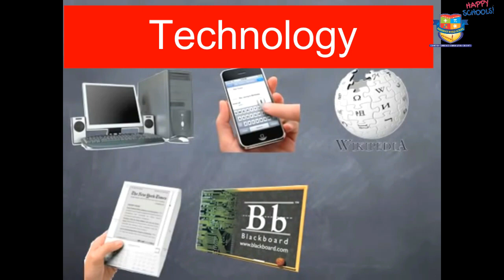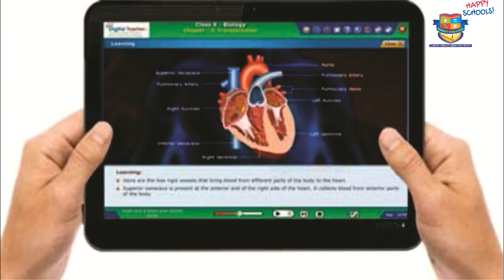Digital Education - the future school of teaching and educational smart classroom technology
Saraswati World School, hooghly is one of the few international school which is based on the fundamentals of happiness and joyful ambience for everyone.

Saraswati World School is an International School in technical and academic co-operation with Milleniumi I Trete School Europe. It is established as K +12 CBSE curriculum Co-Education and English Medium School. Saraswati World School is proud to be a happy school and providing education under International certified NEST methodologies and stem education. Well trained teaching faculty look after the overall development of students in School. This school is based on four C's of development- Confidence, Creativity, Conviction and Communication.

international school,  international schools in kolkata, international schools in india, international school award, international school annual function, international school dance, international school,
digital education the future of learning
digital education system in india
what is digital education

types of digital learning
saraswati school
digital technology in education ppt
digital education world
digital education point
digital education images
digital tools in education
new technology in education 2019
learning technology 2019
education
ted
technology in education
classroom
education technology
technology in the classroom
future of education
future school
learning
teaching
classroom technology educational technology innovation best tech smart classroom technology
digital education in india